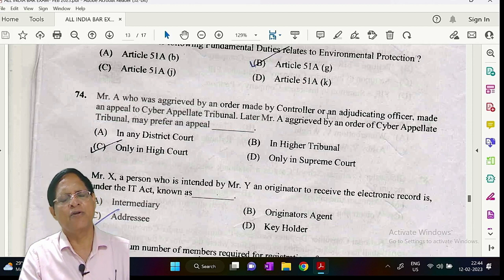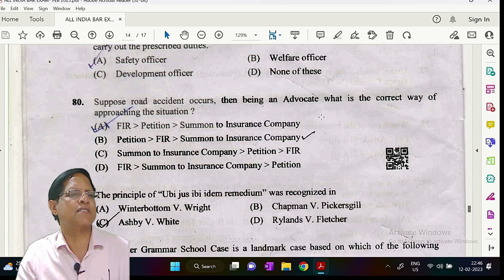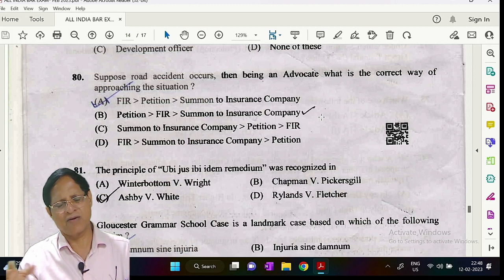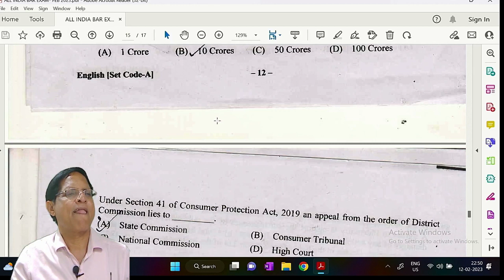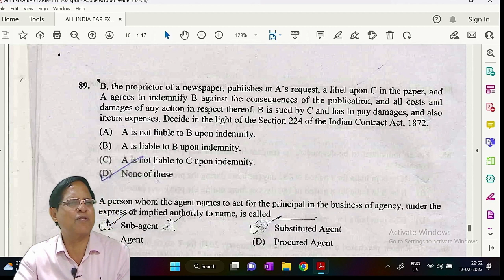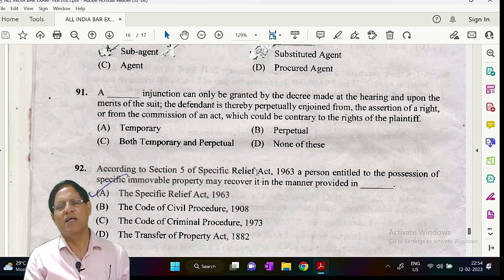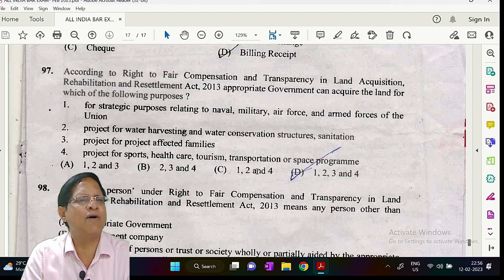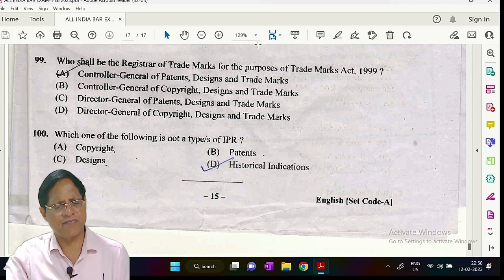Key to AIBE 5th February 2023 Exams Part 3